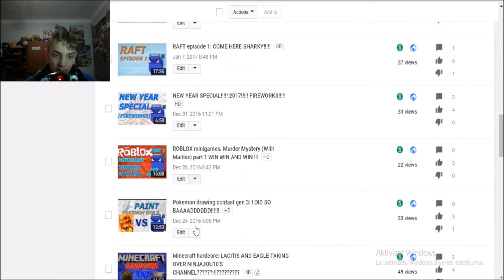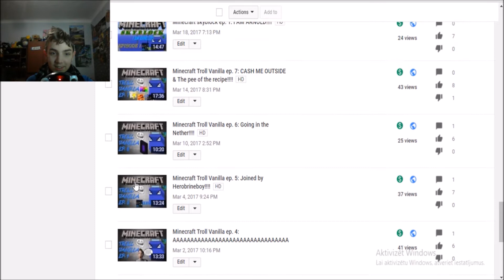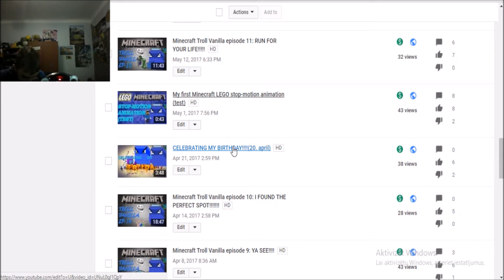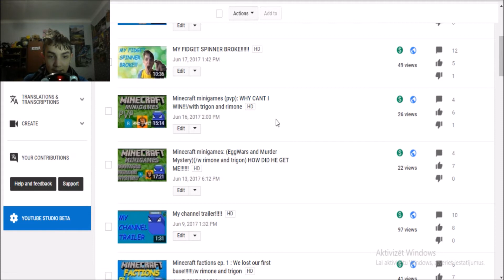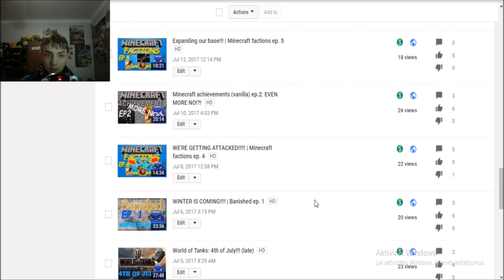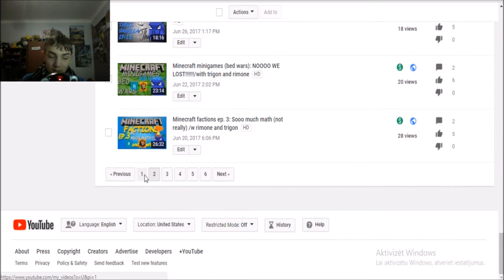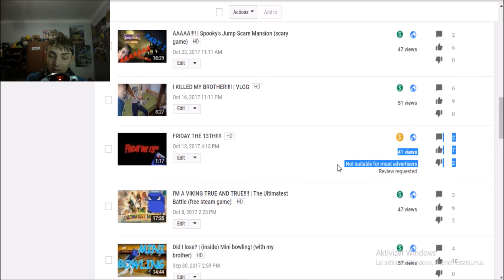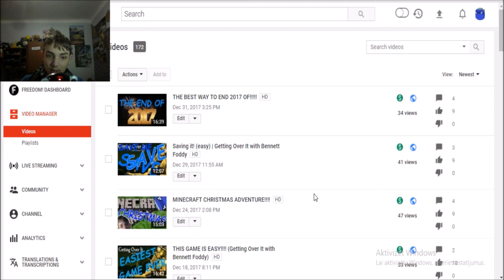SAYING GOODBYE TO 2017!!!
In this video I ... to 2017. I hope you enjoy this video. LET'S GO FOR 8 LIKES!